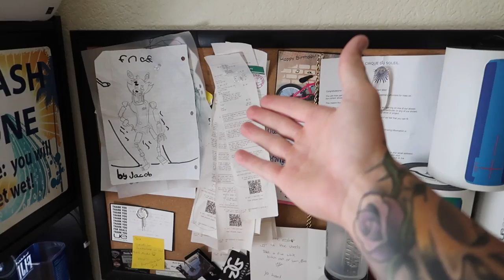MY BRAND NEW HOUSE TOUR! *ROOM TOUR*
WELCOME TO THE SAVAGE SANCTUARY!!!

Whats up FaheyFam!
check out my brand new house tour! i recently move into this new place with some friends and this place is awesome you have to check this out !! Full on room tour, comment if you guys wanna see some more of the house!